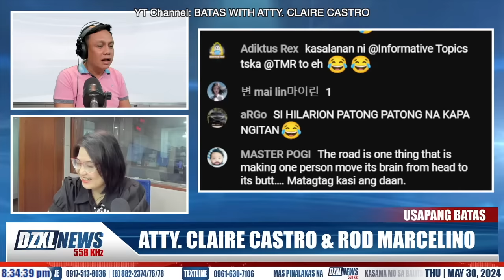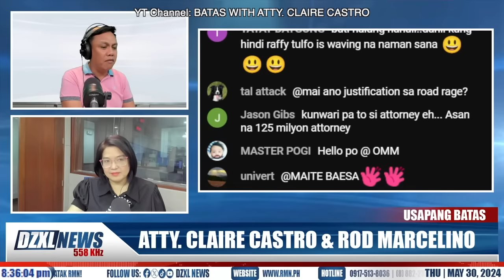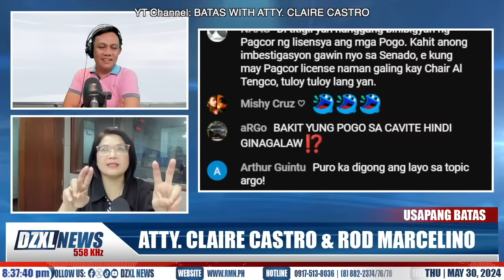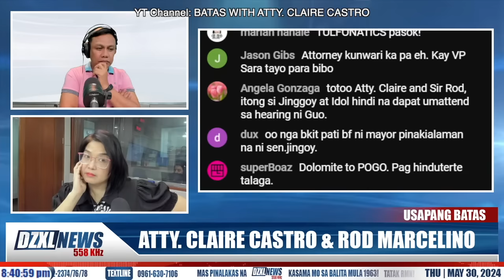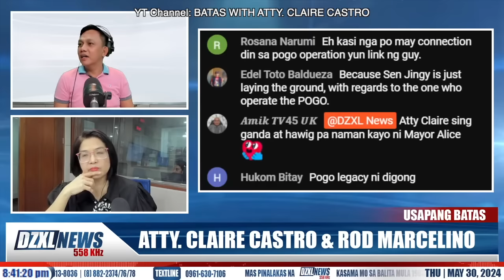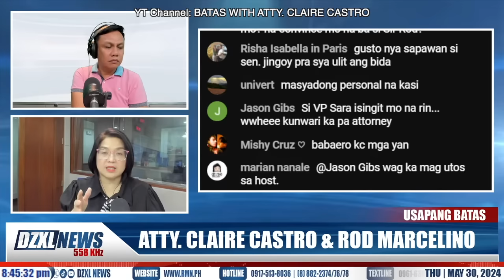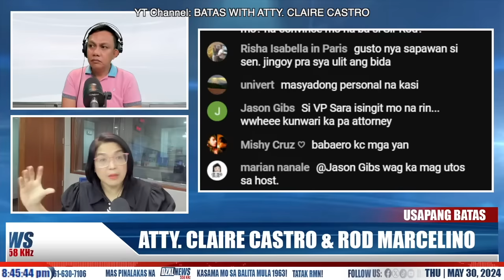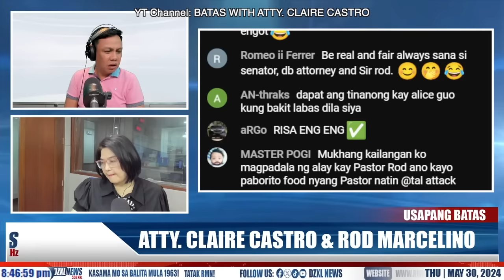SEN. JINGGOY ESTRADA AT SEN RAFFY TULFO GINAWA BANG ZARZUELA ANG HEARING KAY ALICE GUO?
Nakikinig, nagpapaliwanag,nagpapayo, nagtatanggol, lumalaban.. Ang Abogada ng Bayan